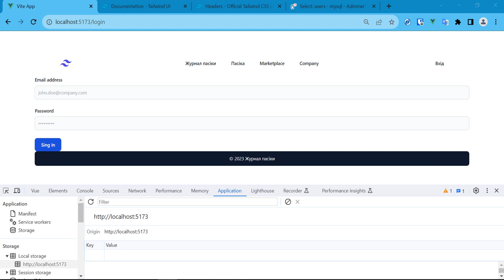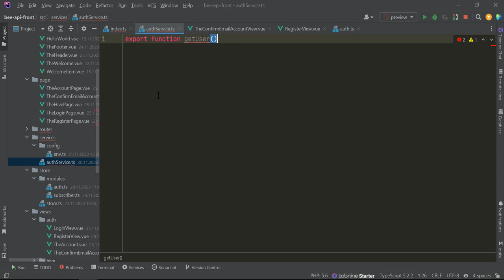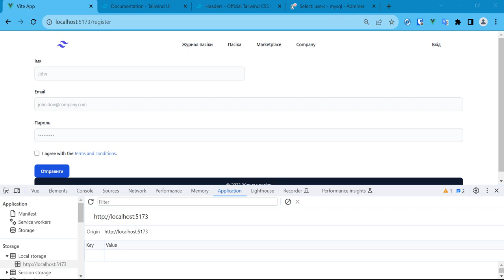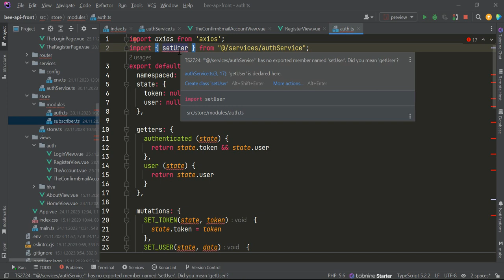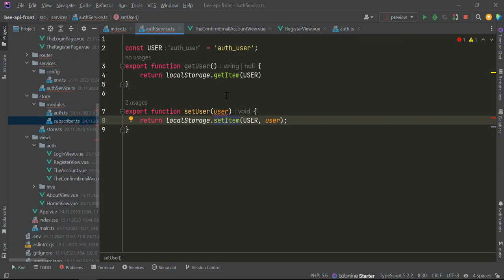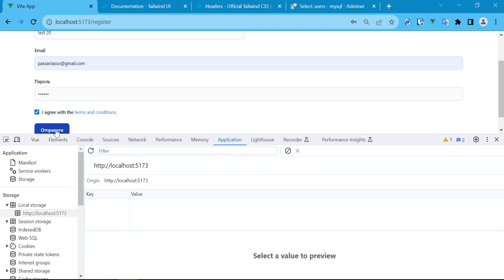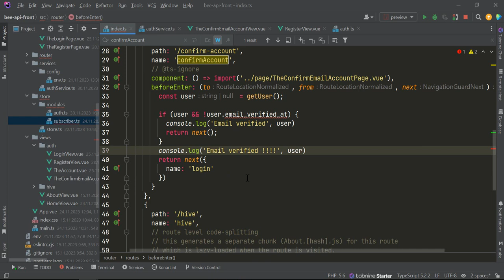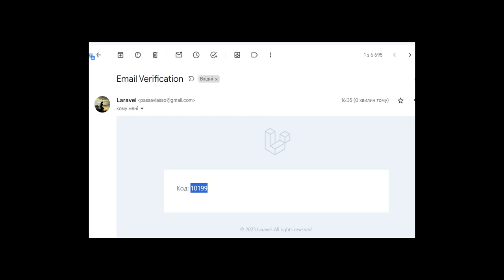Верифікація користувача, остані штріхи VueJS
В даному відео протестуємо регістрацію і верифікацію користувача, підправимо, допишем щоб все працювало.